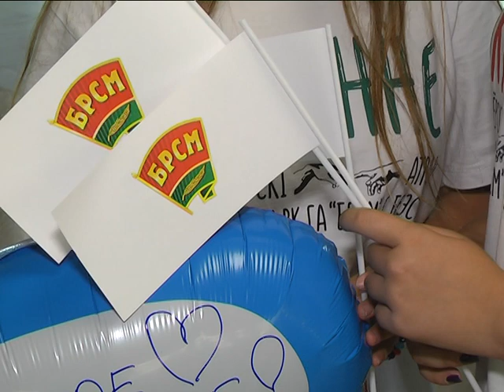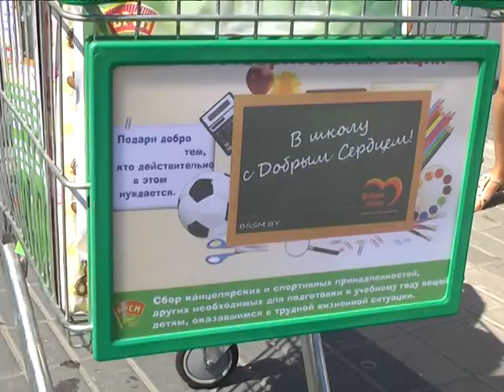2019-08-01 г. Брест. Акция БРСМ «В школу с Добрым сердцем». Новости на Буг-ТВ.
В продолжение темы. Школьные базары - это отработанная годами практика, и она весьма востребована Действительно, приобрести все необходимое для ребенка в одном месте - удобно и экономно, в плане времени. Но есть сегодня и та категория граждан, которая не имеет возможности обеспечить детей всеми необходимыми школьными принадлежностями, а потому из года в год помощь им оказывает БРСМ. В подтверждение тому – республиканская благотворительная акция «В школу «С добрым сердцем», которая продлится до 10 сентября.